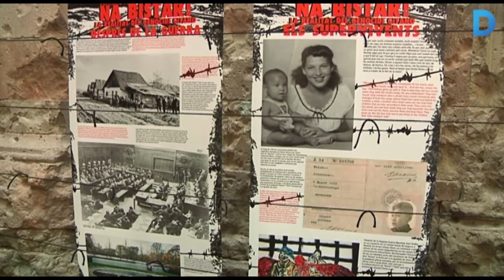Reconèixer el genocidi gitano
La Associació Intercultural Nakeramos i la Xarxa de Joves Gitanos Ternype han presentat la campanya Na Bistar 2014! (Mira i no oblidis!). Es tracta d'un esdeveniment que vol recuperar a nivell europeu la tragèdia del genocidi gitano. Més informació